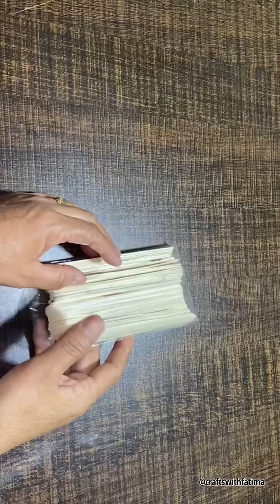Amazing handmade DIY craft ideas / beautiful and elegant craft pieces / handmade craft / DIY craft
Hello everyone❤️💫
Hope you all are having a wonderful day…
If you liked our video and watched it till end then kindly plz give it a thumbs up and don’t forget to comment and share it with your family and friends and everyone u know out there and plz do subscribe to our channel and hit the notification button so that u don’t miss out further updates of upcoming interesting content🥰🧡

Stay safe💫